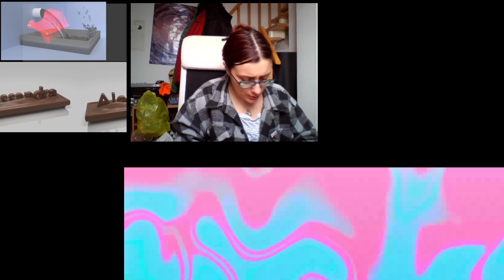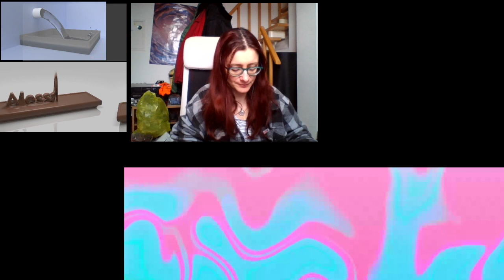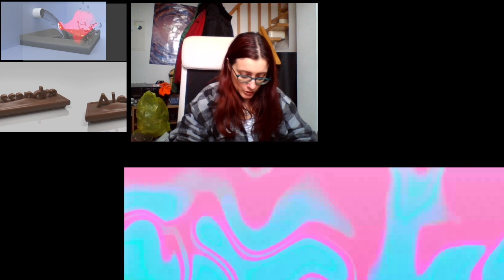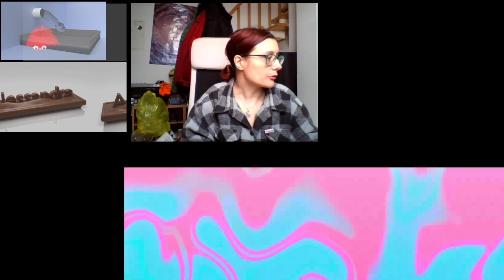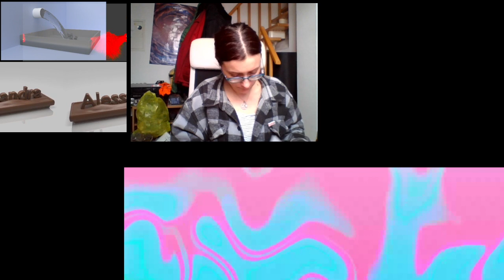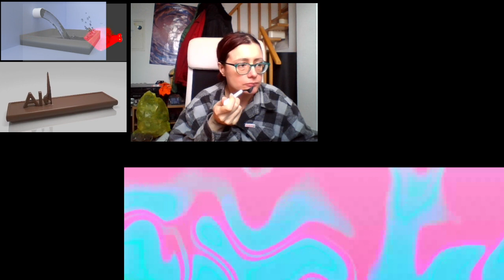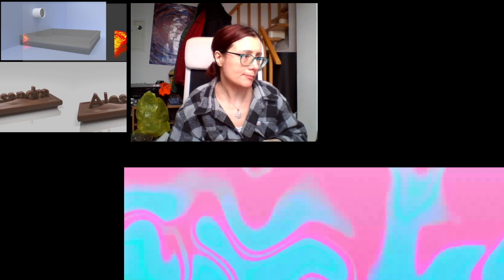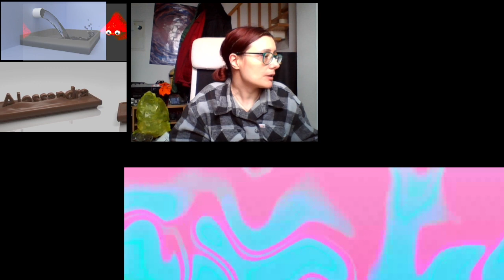Watch just Ale wasting her time, STUDYING!!!!